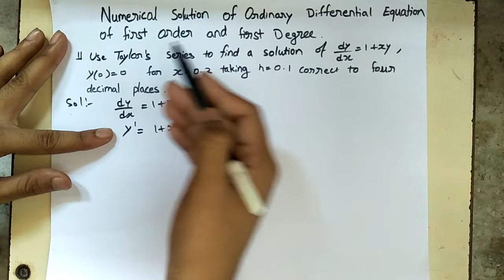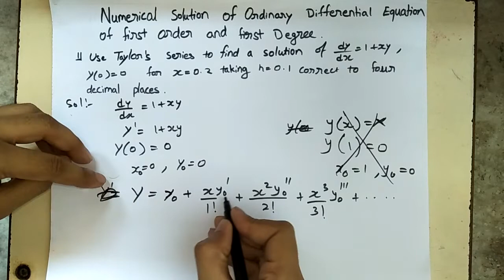Taylor's Series Method || Numerical Solutions of Ordinary D.E in Applied mathematics 2 || #1 || RST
Taylor's Series Method | Numerical Solutions of Ordinary D.E in Applied mathematics 2.
Introduction of Numerical Solutions of Ordinary Differential equations in Applied mathematics 2.
mumbai university applied mathematics part 2
mumbai university applied mathematics part 2 full syllabus solutions
All videos here are for all students and teachers form beginner to expert level.
All subjects solution are explained here in easy and simple way.
We are Rising Scholars Tutorial (RST) team.